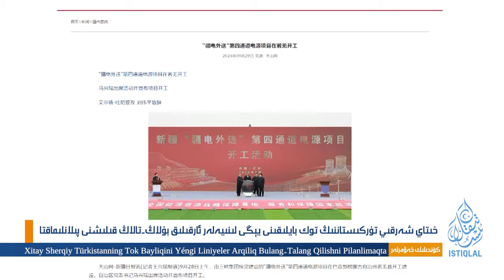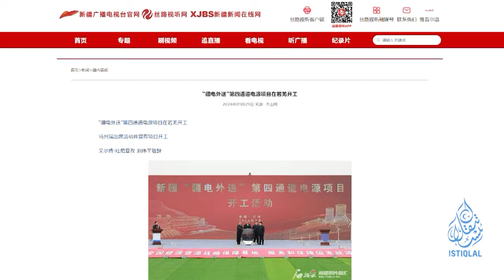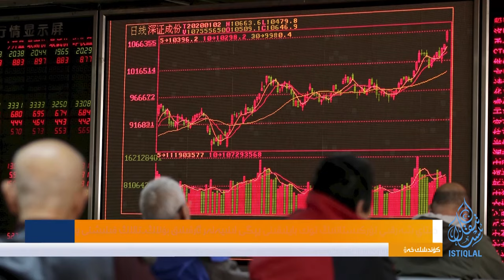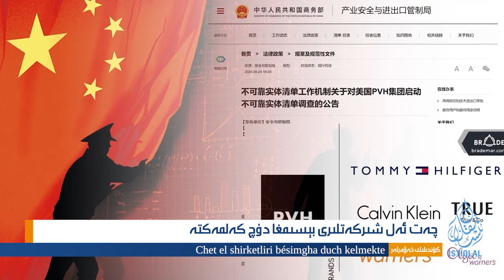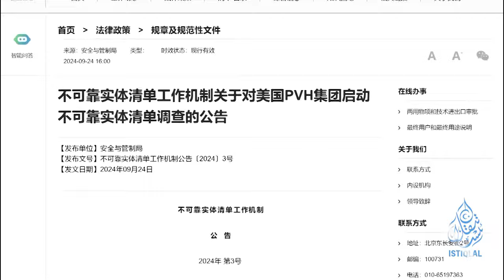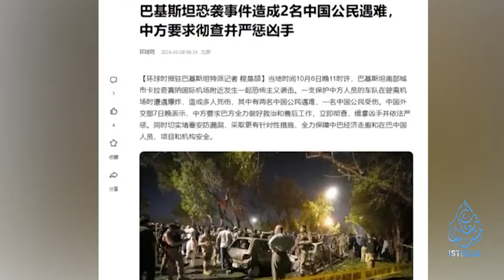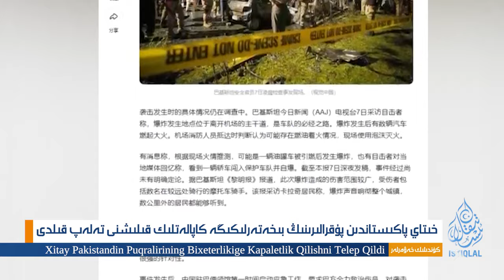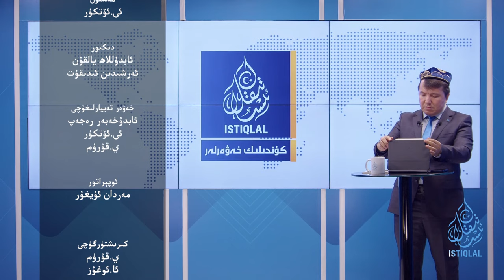ئىستىقلال كۈندىلىك خەۋەرلىرى | 2024.10.8 | چەت ئەل شىركەتلىرى بېسىمغا دۇچ كەلمەكتە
ISTIQLAL KÜNDILIK XEWERLIRI |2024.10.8 | CHET EL SHİRKETLİRİ BÉSİMGHA DUCH KELMEKT